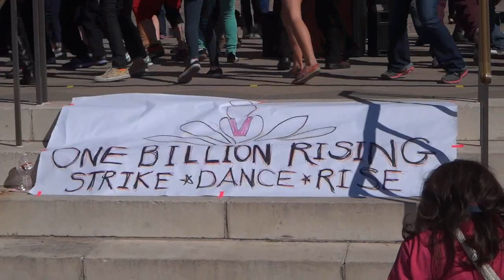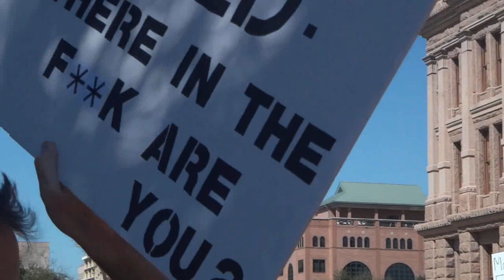Billion Rising -- Break the Chain of Violence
One Billion Rising -- Break the Chain
Texas State Capitol, Austin
Valentine's Day, February 14, 2013
Organized by Ellen Stadler, Austin
Video by Mind's Eye Imaging, Austin, Texas